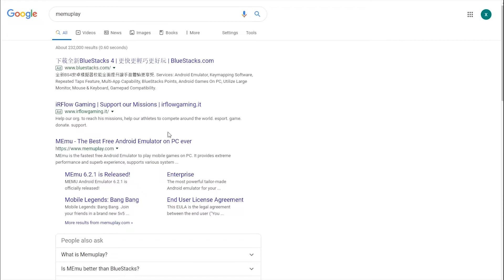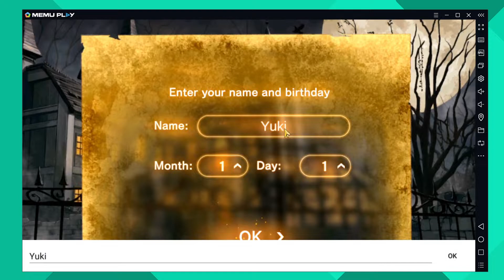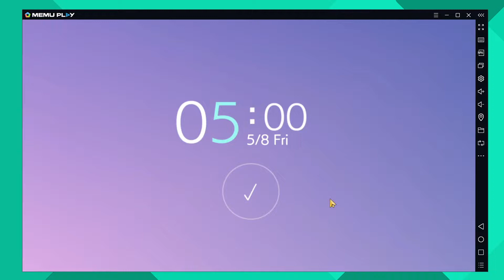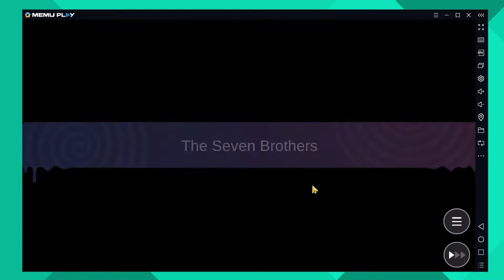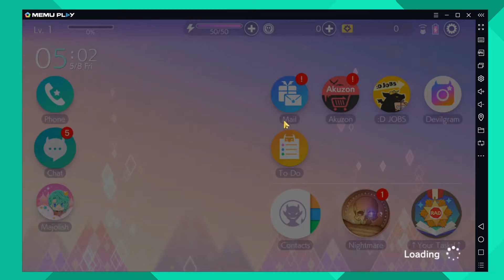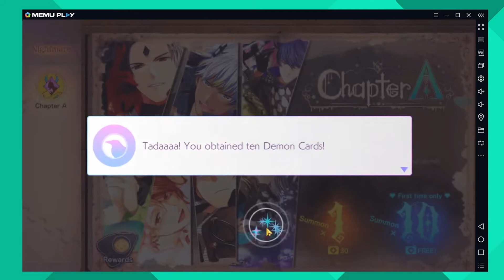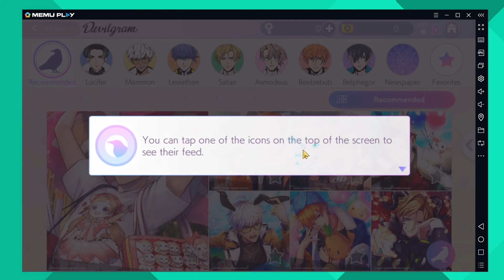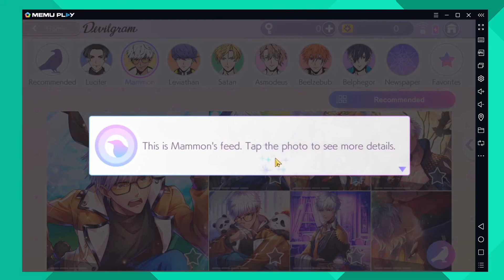Download and Play Obey Me! Shall we date on PC with MEmu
System Requirements:
1. x86/x86_64 CPU (Intel i5 or AMD Ryzen5 are recommended)
2. Minimum 4GB of RAM (8GB is recommended)
3. Windows 7/8/8.1/10
4. Graphics Driver with OpenGL 2.0 or above
5. Hardware Virtualization Technology (Intel VT-x/AMD-V) should be enabled in UEFI/BIOS